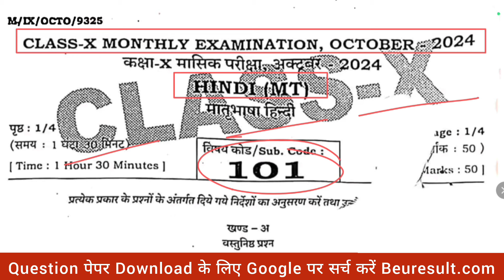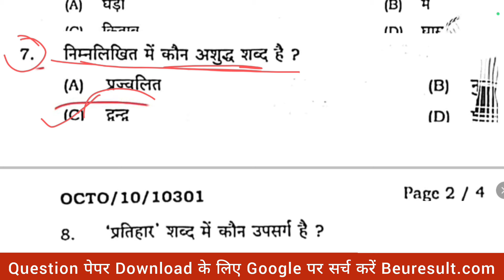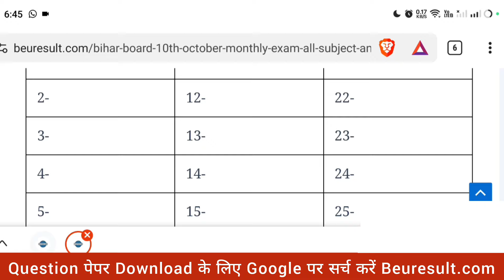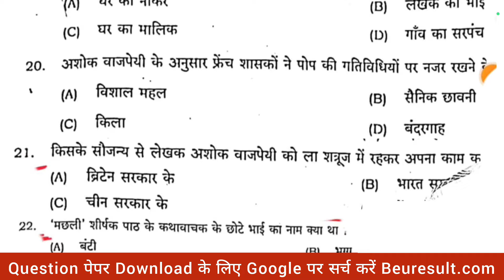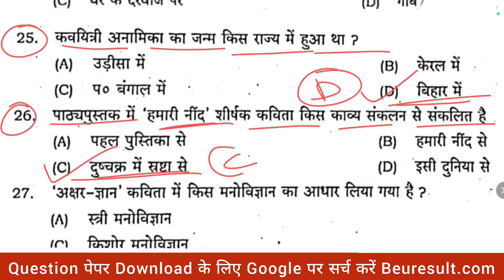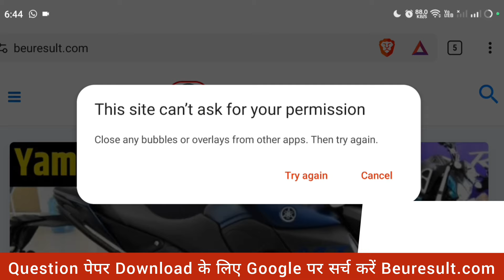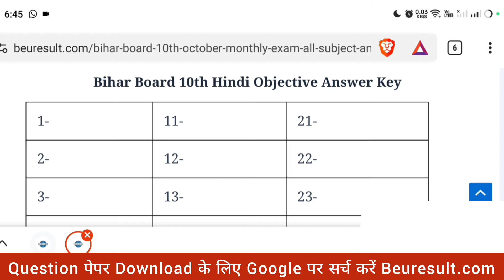21 October 10th Class Hindi Ka Paper Monthly Exam Hindi Class 10th October Original Paper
21 October 10th Class Hindi Ka Paper Monthly Exam Hindi Class 10th October Original Paper

Class 10th 21 October hindi masik Pariksha Original Question
21 October hindi masik Pariksha 2024
Topic Cover:
21 October Class 10th hindi Ka Viral Paper
21 October 10th Class hindi Ka Viral Paper
Class 10th Hindi Ka Original Paper 21 October
21 October Class 10th hindi Ka Original Paper
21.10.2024 Class 10th Hindi Ka Viral Paper
21 Tarikh 10th Class hindi Ka Viral Paper
10th Class hindi Ka Original Question Paper
21 October 10th Class hindi Ka Paper Monthly Exam 2024
Hindi Class 10 Monthly Exam Ka Viral Paper
Monthly Exam Class 10th hindi Ka Viral Paper
Class 10 hindi Ka Original Paper 21 October
21/10/2024  10th Class hindi Ka Paper
Hindi Ka Original Paper Class 10th

@DLS Education
@TARGET BOARD
@justwell Education